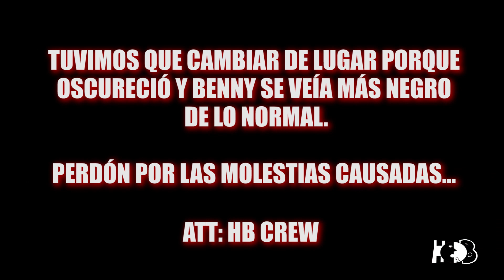Animales estúpidos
Deja tu comentario. Cachetea al chango en tacones con un conejo asado.

Edición: @KennyLovato